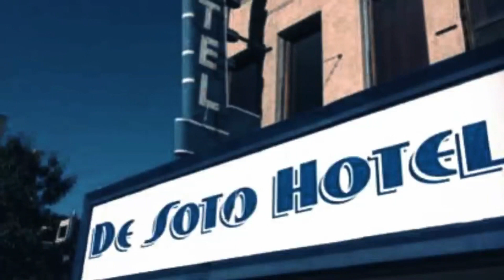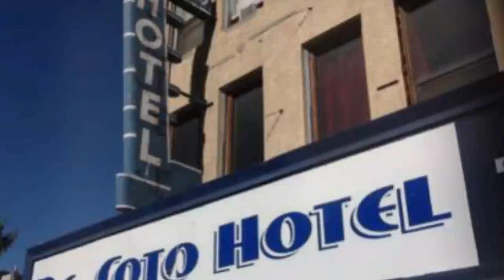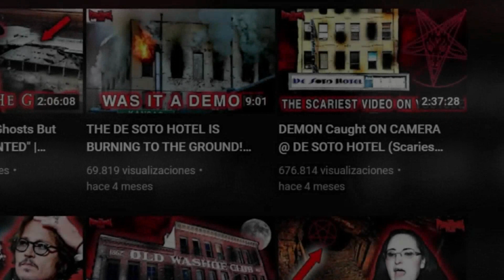Esplorando il mistero Il De Soto Hotel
Timelapse Esplorando il mistero Il De Soto Hotel

00:00 Introduzione
01:52 La scoperta che ha oscurato la storia dell'hotel
03:30 L'Hotel dei Culti
05:38 L'hotel più terrificante del mondo
07:33 Epilogo